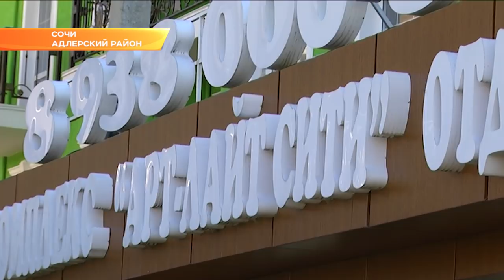Администрация Сочи готова подписать с застройщиками проблемных домов мировые соглашения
Но исключительно в интересах людей, которые уже живут в домах, признанных судом самостроями. Сегодня в мэрии состоялась встреча главы города Анатолия Пахомова с жильцами незаконных новостроек.

Большинство застройщиков осуждены за самовольное возведение в Сочи многоэтажек на землях ИЖС, где разрешено строительство только индивидуальных домов не выше трёх этажей. Под контролем прокуратуры сейчас находится 180 незаконных объектов.